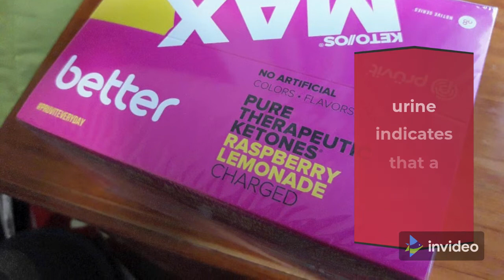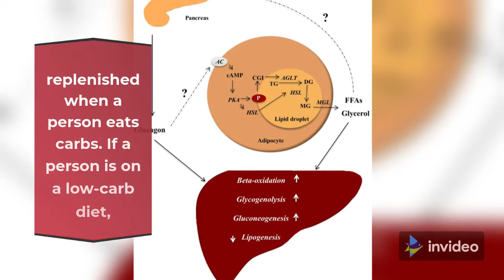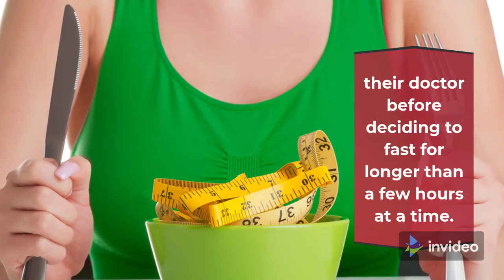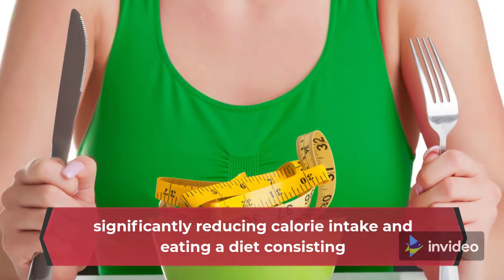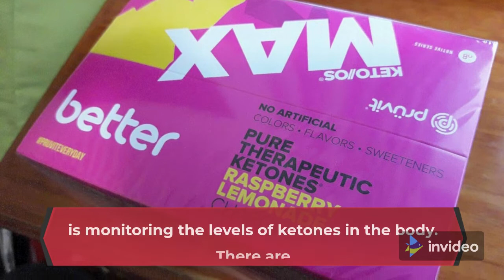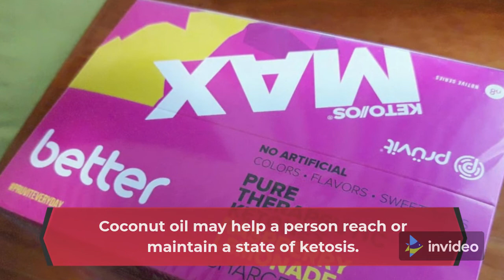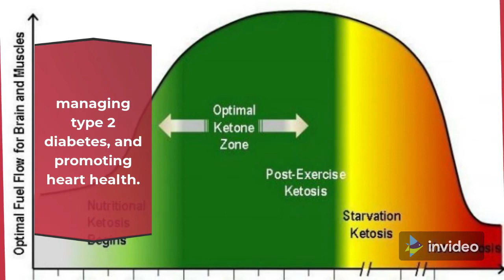How to get into ketosis fast - 7 tips to get into ketosis - Keto Challenge in my Life #27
Ketosis is a natural state of the metabolic process. When a person has reached ketosis, their body is burning stored fat instead of glucose.

7 tips to get into ketosis
1. Increasing physical activity
2. Significantly reducing carbohydrate intake
3. Fasting for short periods
4. Increasing healthful fat intake
5. Testing ketone levels
6. Protein intake
7. Consuming more coconut oil